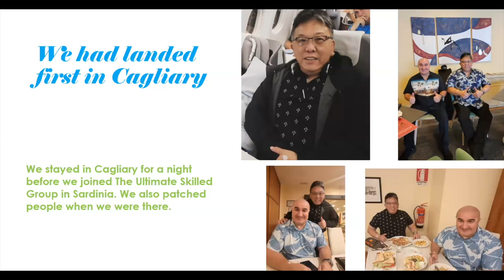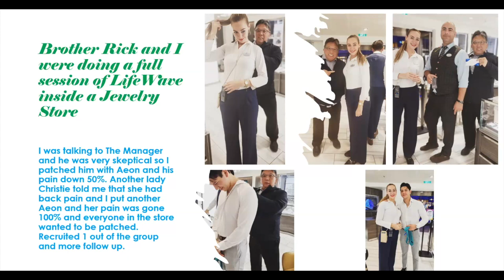Sardinia Italy 2023